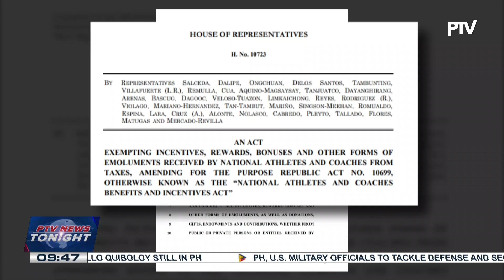House bill granting tax exemption to Filipino athletes, coaches on rewards, incentives given...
House bill granting tax exemption to Filipino athletes, coaches on rewards, incentives given, other vital proposals passed on third and final reading